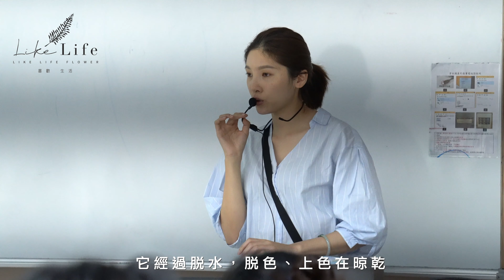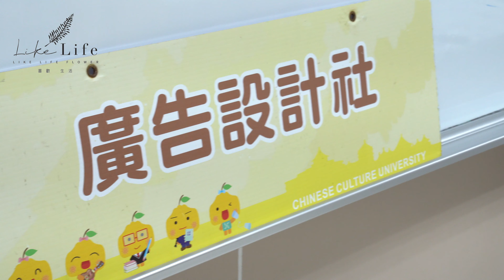文化大學廣告設計社-花藝手作課程,乾燥花課程活動紀錄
文化大學廣告設計,花藝手作課程,乾燥花手作卡片活動紀錄
感謝文化大學的邀請,這一次有機會來文化大學擔任花藝課講師
希望這次的花藝課程,可以讓大家有所收穫,學到滿滿的花藝知識
【人氣教學影片推薦】

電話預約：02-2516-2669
地址：台北市中山區合江街130巷16號
（捷運行天宮三號出口步行五分鐘）